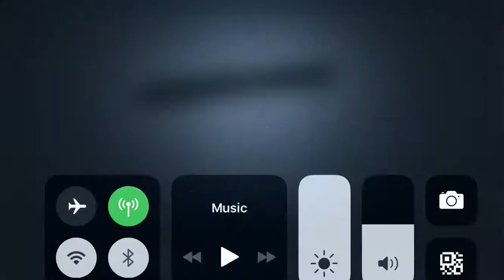20190810 8v2-1.1 7W Go~away&Calipo